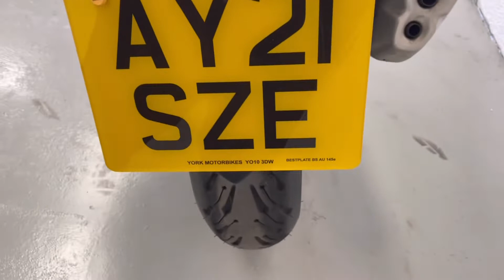2021 Honda CB500 (AY21 SZE)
For Sale Honda CB500, 2021 ‘21’ has 1343 miles on the clock. The 471cc engine offers a claimed 47bhp. This CB500 is an enjoyable middleweight adventure bike that oozes so much class in just about every situation. It’s spacious, agile, plush, characterful and handles superbly both on tarmac and dusty off-road trails. This bike comes as standard, all handbooks/keys are present, two former keepers, service history and will have a full 12 months MOT upon leaving the shop.